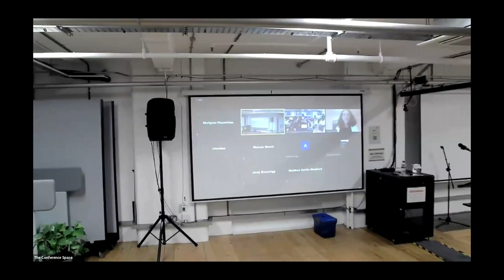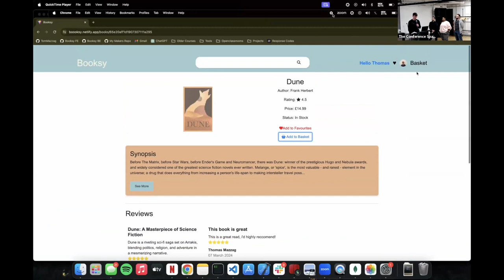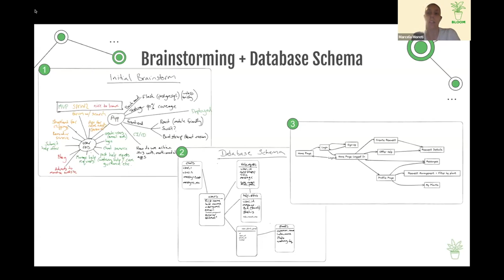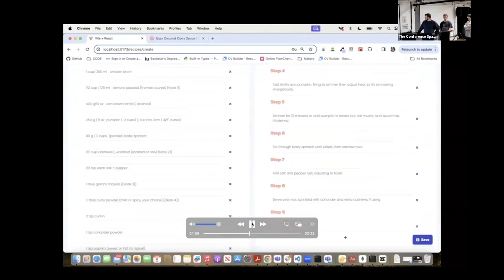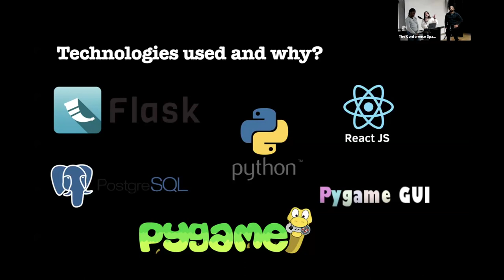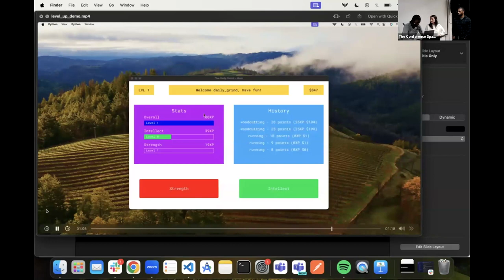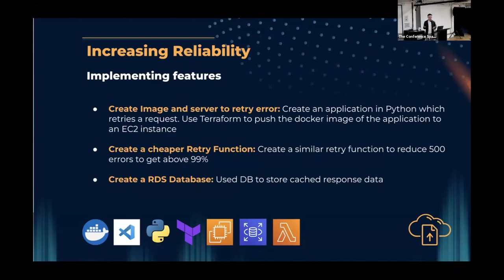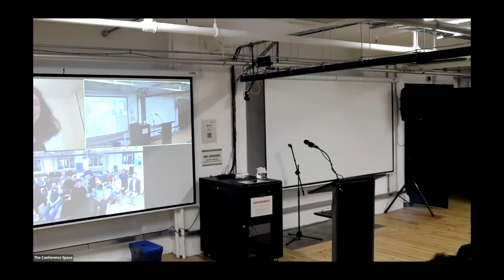Makers Demo Day #2 March 24: Software Developers